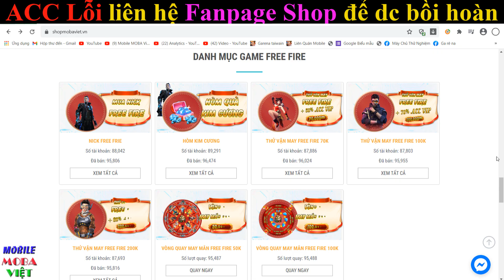Errol đi rừng full chí mạng mạnh không ngờ chém như hack khiến team bạn thất thủ